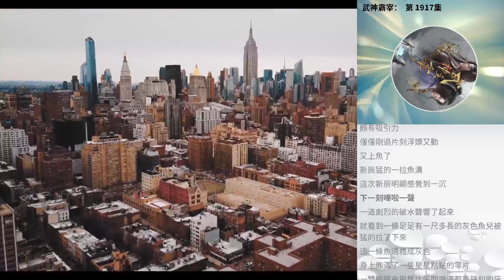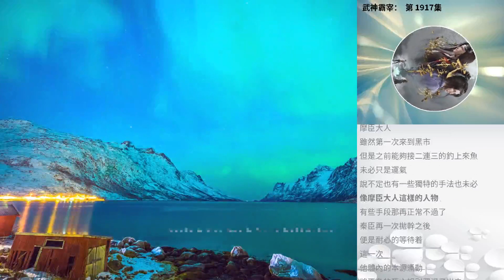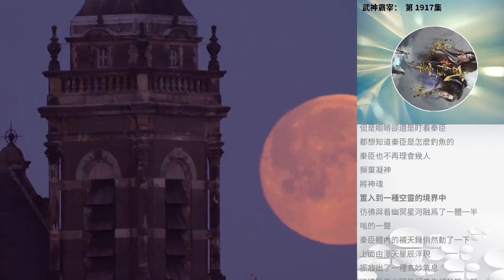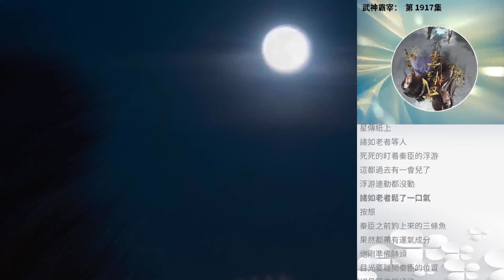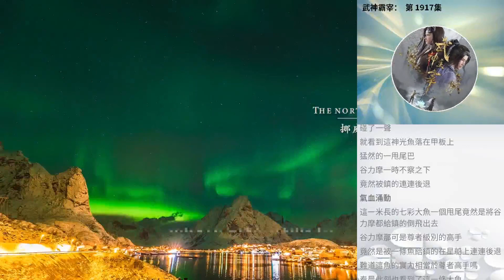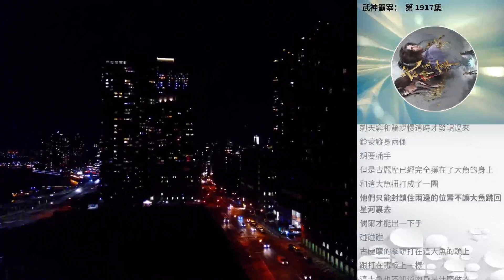武神霸宰： 第 1917集